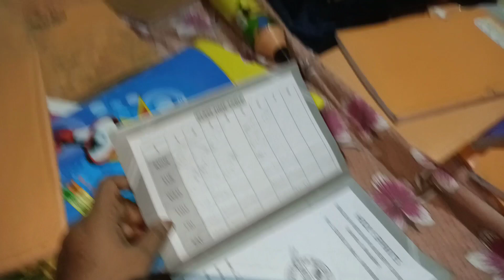vlog40 | mother India hibiscus flower ki ek Kali gir gai